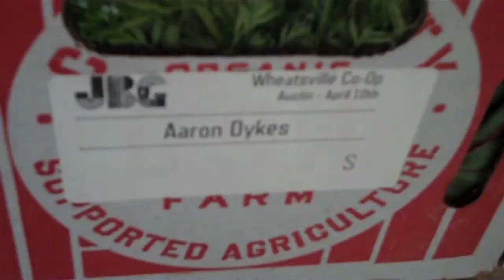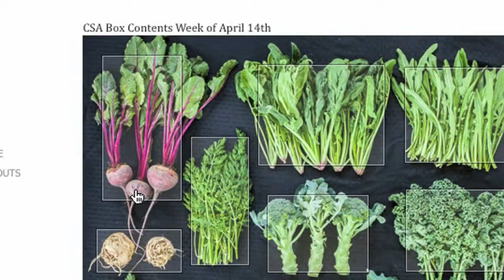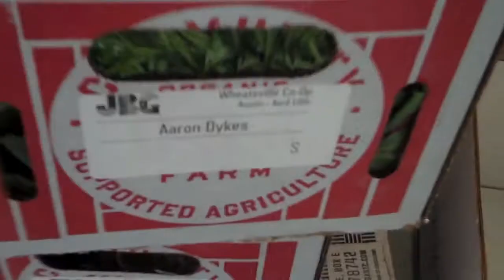Defund Big Agra: Support Your Local Organic Farmer through Community Supported Agriculture!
Whether it happens in your own backyard, down the street or in a nearby town, supporting your local farmer is a viable way to defund Big Agra, diffuse the production of food and help vitalize the availability of healthy and sustainable food (including Organic and other responsible systems of raising food).